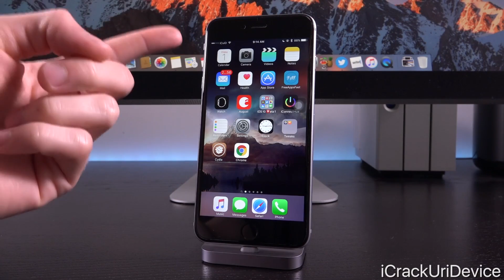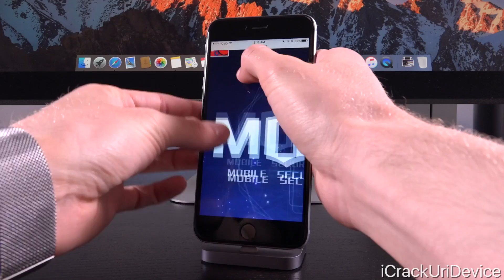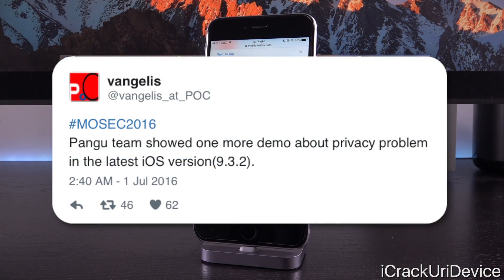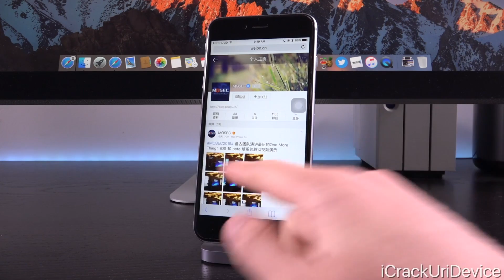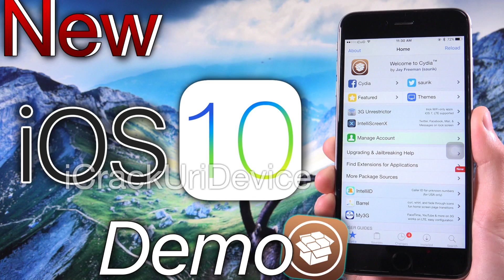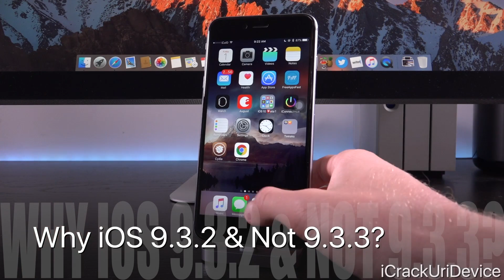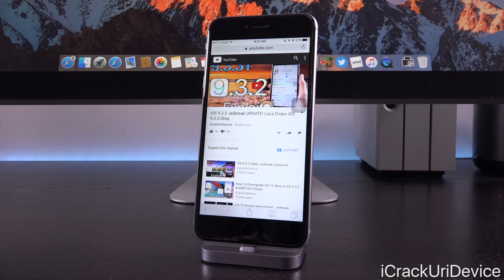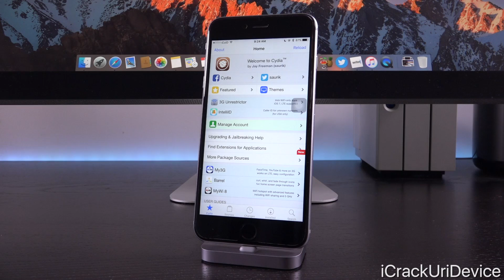iOS 9.3.2 & iOS 10 Jailbreak Coming - Pangu MOSEC 2016!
iOS 9.3.2 Pangu Jailbreak Confirmed at MOSEC 2016? iOS 10 Demo and Jailbreak 9.3.x Discussed.

⬇️ Table of Contents ⬇️

0:16 - MOSEC 2016 Has Concluded!
0:21 - Jailbreak Released Yet?
1:08 - What Is MOSEC?
1:38 - iOS 9.3.2 Jailbreak Confirmation?
2:22 - Jailbreak Release Date (Possible)
3:04 - iOS 10 Jailbreak Too!
3:57 - Quick Summary
4:29 - iOS 10 Userland Jailbreak
5:01 - Why iOS 9.3.2 & Not 9.3.3?
6:13 - Should I Update?!

 THANK YOU SO MUCH FOR SUPPORTING THE CHANNEL, PATRONS:
 Chris, Jake Lowe, Chad MacLeod, mohammed Nabil Alyafei, Daniel Sheppard, Noor Sa, Kevin, Marcus, Nathan otero, Ernest Aguilar, doug masters, Tyler Sanderson, Jose Reyes, Jorge M Lopez, Ally Starr, Matt Kane